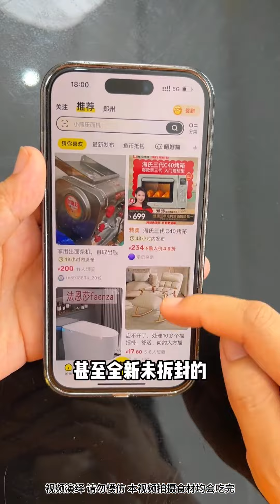I have tricked my husband so many times, but he finally learned to be smart today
We emphasize the compliance of the video content and there is absolutely no bad guidance or dangerous behavior.